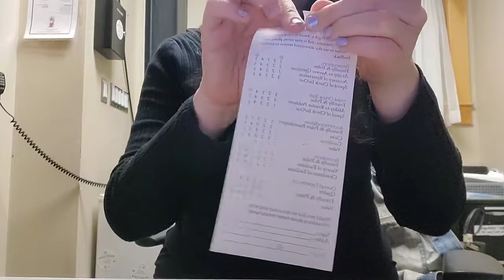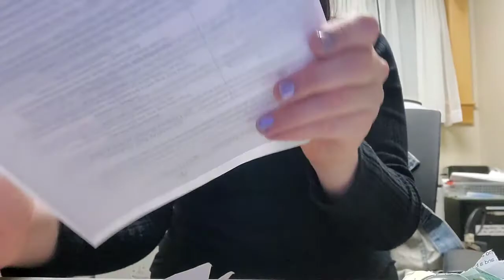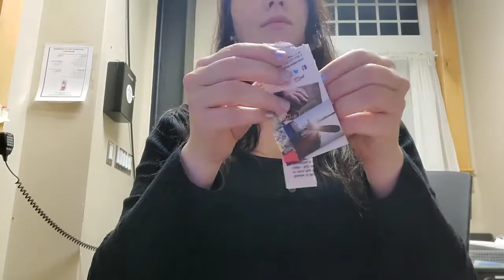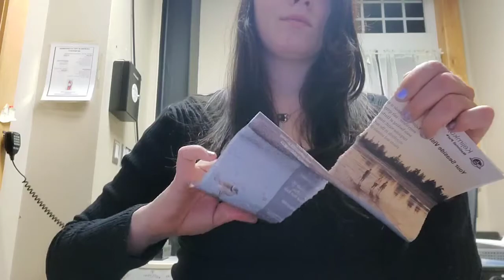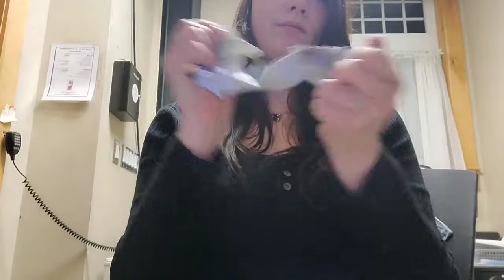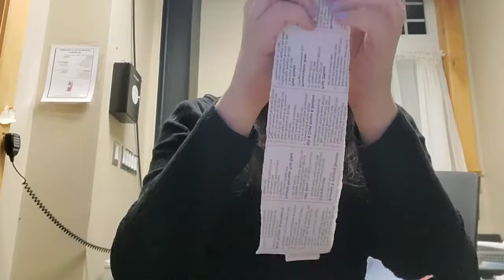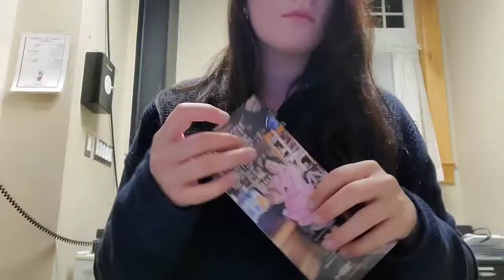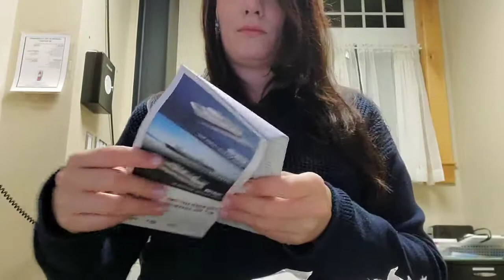lofi ASMR aggressive Paper ripping and rustling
Heyo SpaceFam!!
So glad you could join us for another video!

If you're a return viewer, a big welcome back to you! It's fantastic to see you again! If you've just discovered our corner of Space.. Welcome to the SpaceFam!!❤️👽🛸
Please take a second to like the video & leave me a comment if you've enjoyed it 😊 and to do a *Clickity click* on the ol Subscribe button to become a part of our growing family!

Tonight's video was a special request from a viewer! Aggressive Paper ripping! I hope you enjoy!

this is a safe & welcoming space with no room for hate or judgement. you are safe here and I'd be ecstatic to have you relax & vibe with us comfortably as part of the Fam! ❤️😊